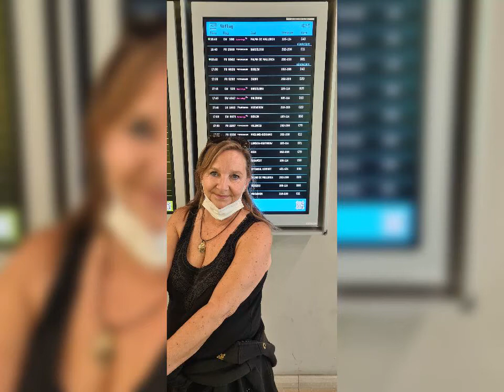Marhaba Palace 2022 Dirk und Sandra 🙋🏻‍♂️ 🙋🏻‍♀️